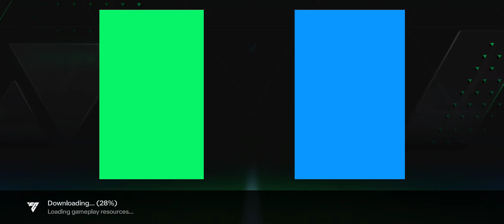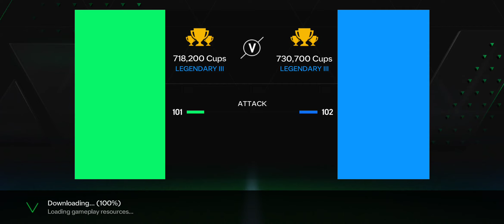messi and cr7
@erickgilelchiripa961 @erickgilsilvaelchiripa @Rox_metaz @roxanamtz7455 apoyen nuestros canales please and thanks support those channels